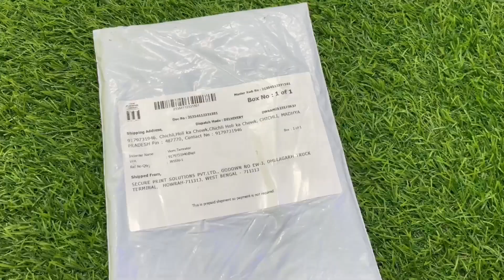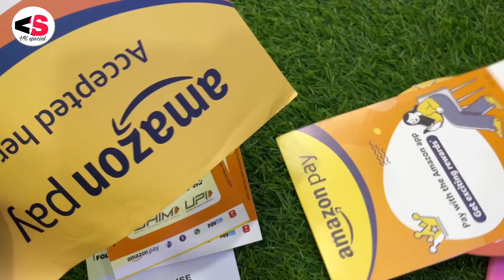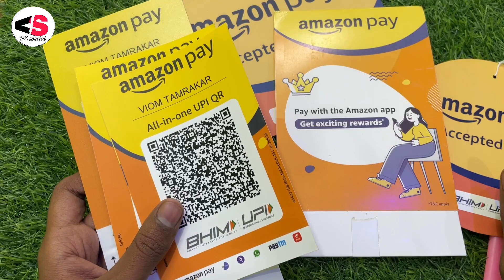Amazon Pay QR Code Free unboxing and review Amazon pay QR Code free free